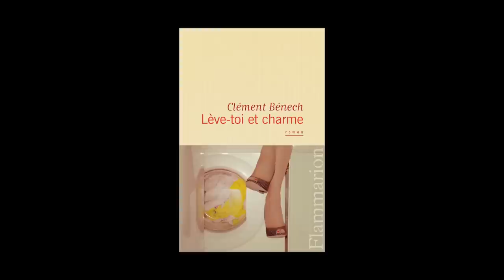Clément Bénech - Lève-toi et charme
Clément Bénech vous présente son ouvrage "Lève-toi et charme" aux éditions Flammarion.